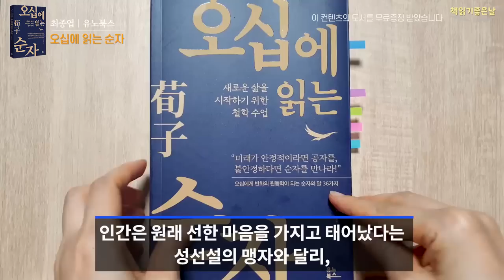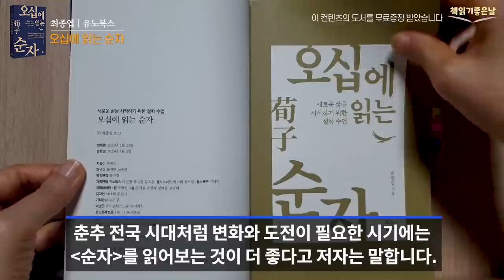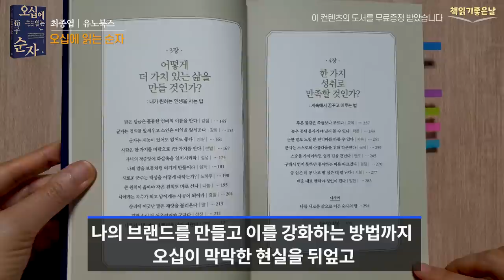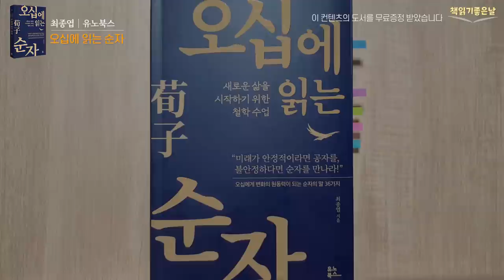[오십에 읽는 순자의 36가지 조언] 책읽어주는여자 오디오북 podcasts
《오십에 읽는 순자》
 최종엽│유노북스

인간은 원래 선한 마음을 가지고 태어났다는 성선설의 맹자와 달리, 순자는 "인간은 원래 악한 마음을 가지고 태어났지만 배움을 통해 자신이 원하는 인생을 살 수 있다"며 성악설을 주장했습니다.

공자, 맹자, 순자 모두 춘추 전국 시대를 관통한 현인들인데요. 춘추 전국 시대처럼 변화와 도전이 필요한 시기에는 '순자'를 읽어보는 것이 더 좋다고 저자는 말합니다. 코로나19, 우크라이나 전쟁, 금융 위기설, 부동산 폭락 등, 작금의 위기와 혼란이 2,000년도 더 된 옛날 현인들의 이야기가 오늘도 반복되기 때문입니다. 특히 오십은 인생에 있어 전국 시대라고 할 수 있는데요.은퇴에 따른 노후의 생계 문제와 삶의 절반을 달려오면서 느끼는 허탈함과 미래에 대한 불안감 등, 오십이 직면한 상황은 전국 시대와 비슷한 것입니다.

이 책은 불안한 세상을 잠재우고 안정적으로 살기 위한 구체적인 설계도를 그린 '순자'의 철학과 변화의 방법에 대해 안내하고 있습니다. 오십이 변화하기에 늦은 나이라는 인식을 바꾸는 법, 목표 정하는 법과 새 출발 전에 반드시 가져야 할 생각과 지혜, 실천해야 할 행동, 배워야 하는 것들, 나의 브랜드를 만들고 이를 강화하는 방법까지 오십이 막막한 현실을 뒤엎고 한 걸음씩 안정적으로 출발선에서 걸어 나가 마침내 원하는 인생을 사는 방법을 알려 주고 있습니다.

저자는 중년에 하는 공부는 귀로 들어와, 마음에 붙어서, 온몸으로 퍼져, 행동으로 나타나는 공부여야 하며, 나를 아름답고 행복하게 만드는 '나를 위한 공부' 여야 한다고 말합니다.